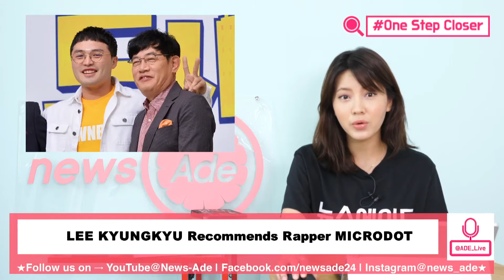ADE LIVE_180523 'Recommendation'